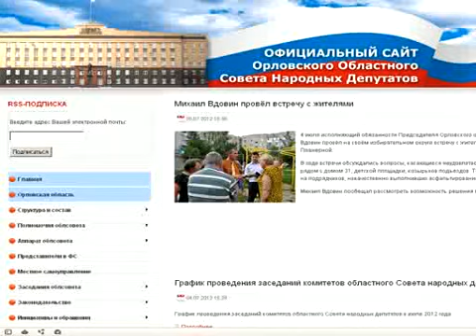Новости Орел за 90 секунд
В Орле появится штраф-стоянка — пострадавшим в Краснодарском каре можно помочь- об этом и других событиях коротко в нашей постоянной рубрике Новости Орел  за 90 секунд.\r\nС новым законом неправильно припаркованный автомобиль — теперь должны увозить на штраф-стоянку. Но в нашем городе таковой не имеется, но всё же вскоре появится. Депутаты облсовета такое важное решение не будут принимать без учёта мнения орловчан. Все пожелания можно отправить по электронной почте через официальный сайт Орловского областного Совета народных депутатов oreloblsovet.ru посредством кнопки «Написать нам». Но нужно поторопиться все предложения и замечания принимаются до 10 июля 2012 года.\r\n\r\nВ городе продолжаются ремонтные работы различного характера, которые влекут за собой изменения движения транспорта. \r\nТак, в связи с продолжением реконструкции тепловых сетей:\r\n— на участке теплотрассы ТМ-2 продлено ограничение движения транспорта по ул. Красноармейская в районе домов № 17-19 до 17 часов 20 июля;\r\n— на участке теплотрассы ТМ-4 ограничение движения транспорта по ул. Московская в районе домов № 36, № 63 — № 65 продлено до 17 часов 20 июля;\r\n— на участке теплотрассы ТМ-4 движение транспорта прекращено от дома № 6 по ул. Новосильская до дома № 62 по Набережной Дубровинского до 17 часов 20 июля.\r\n\r\n\r\nОрловское отделение \"Красного креста\" готово принять от жителей Орла помощь пострадавшим от стихийного бедствия в Краснодарском крае. Новую одежду, постельное белье, предметы гигиены и другие необходимые вещи можете принести по адресу пер. Георгиевский, д. 5. \r\n\r\nРеквизиты для денежного пожертвования:\r\nОрловское отделение Общероссийской общественной организации \"Российский Красный Крест\"\r\nИНН 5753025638 КПП 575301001\r\nР/счет 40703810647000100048 Орловское ОСБ №8595 г. Орел\r\nБИК 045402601 кор. сч. 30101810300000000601\r\nОКПО 49707277 ОКВЭД 91.33\r\nОКАТО 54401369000 ОКОПФ 83 ОКФС 53.\r\n\r\n13 июля, в 10 часов в 909 квартале у часовни Александра Невского пройдет молодёжная акция «Первый салют». Ее посвятили 69-й годовщине освобождения города Орла от фашистских захватчиков. В этот день от часовни стартует автопробег по городам-героям. Его участники вернутся в Орел 2 августа.